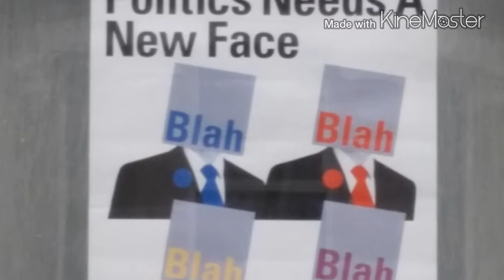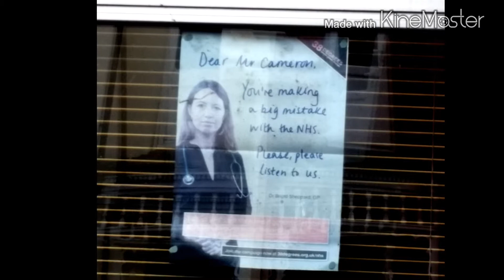Brytyjczycy wsciekli na politykow